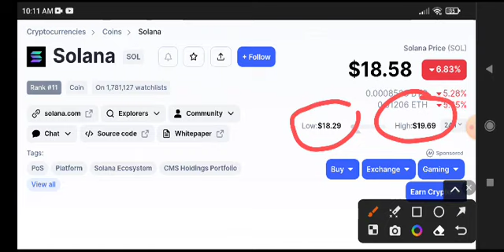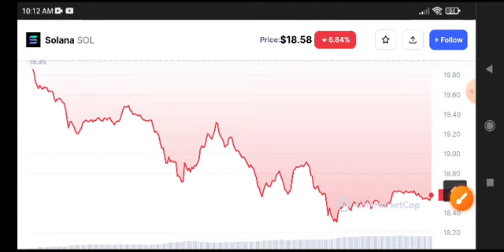Solana coin Price Prediction Update! Solana News Today